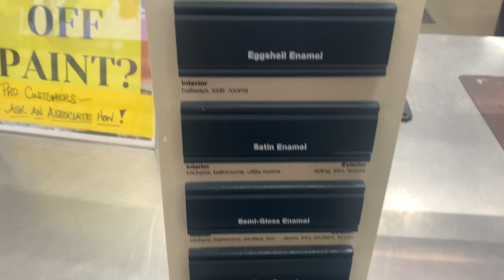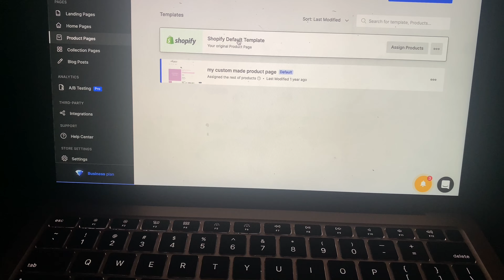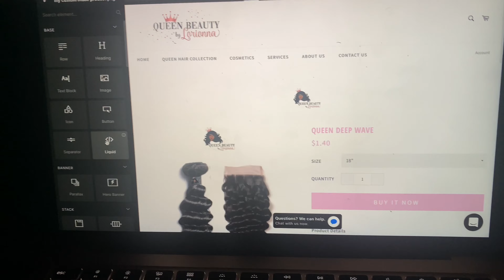B-DAY VLOG🥳 PART 1 | GRWM 👑| STORE RUNS🚙| EARLY B-DAY SURPRISE🎂! WEBSITE EDITING👩‍💻 |GAMING🎮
Here’s my early birthday grwm/Vlog! I got early b-day surprises! This is just part 1, part 2 will be up tomorrow !

Business Instagram:  QueenBeautybyLorionna
Business Facebook: Queen Beauty by Lorionna